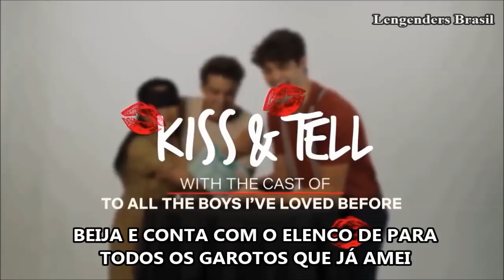Elenco de Para Todos os Garotos que Já Amei brinca de "Beija e Conta"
Sigam a gente também no Instagram @canalegendersbrasil;

~NENHUM DIREITO PERTENCE AO CANAL, NOSSO CANAL É DESTINADO APENAS A LEGENDAR!!!

~Quer legendar com a gente, ou fazer parcerias?